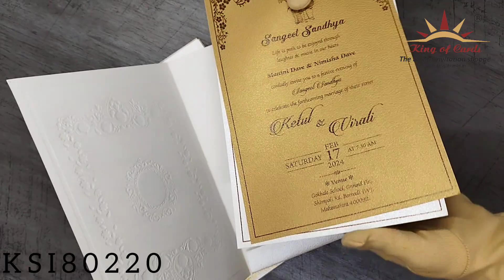Invitation Card - KSI80220